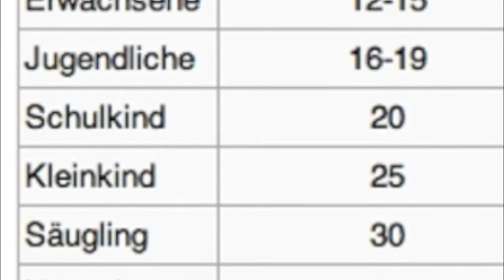skywatchbretten - 14. Juni 2013 - Künstliche Mammati- Leewolken & knallroter Sonnenuntergang...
+++Wetter wie immer+++
+++und die neue gebrauchte Kamera ist auch nicht so toll+++

Passende Links:
Kymatik - Eine Erklärung wie HAARP (Wettermanipulation) funktioniert